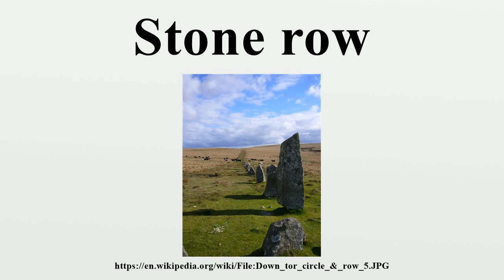Stone row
A stone row (or stone alignment), is a linear arrangement of upright, parallel megalithic standing stones set at intervals along a common axis or series of axes, usually dating from the later Neolithic or Bronze Age.Rows may be individual or grouped, and three or more stones aligned can constitute a stone row.

Image-Copyright-Info
Author-Info:   Myself - Herby talk thyme

Image-Copyright-Info